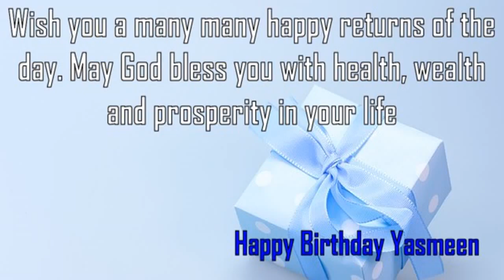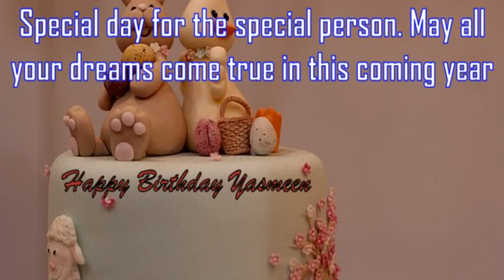Happy Birthday Yasmeen Image Wishes✔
Happy Birthday Yasmeen Images. Send Personalized happy birthday wishes to Yasmeen in 1 min by visiting
GreetName has thousands of image templates to choose from based on gender, age, and relationship. Pick the best image template. Enter Your Name and click 'Generate Personalized Image' button. You can share Yasmeen picture birthday wishes to any social network such as Facebook status, Whatsapp status, Instagram, Twitter, Google+, etc